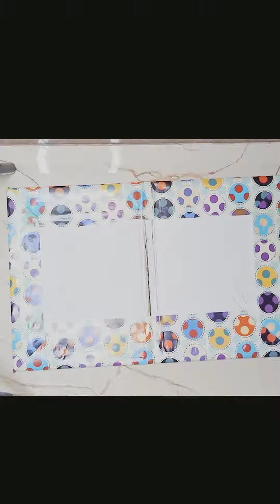How To Make DIY Folder Organized easy step by step |artbyzaroo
artbyzaroo
making a painting sketching love drawing and do a natural painting
teach a designing
teach a calligraphy
sads pianting